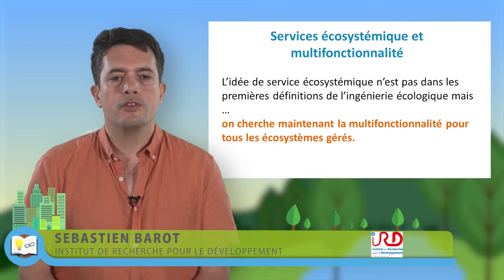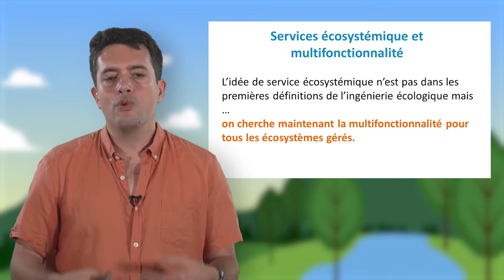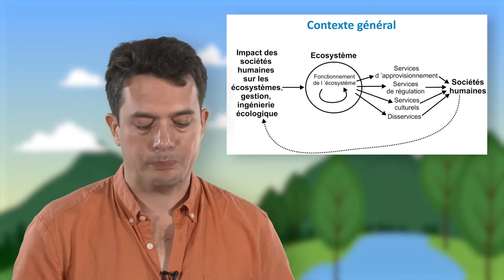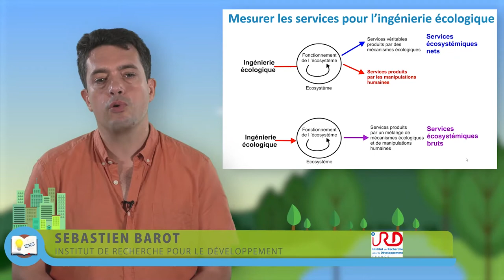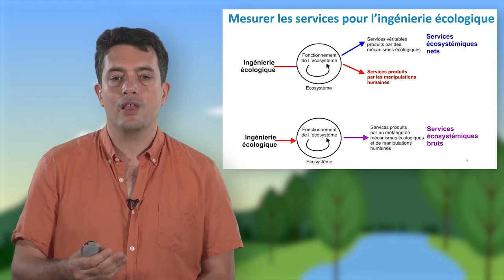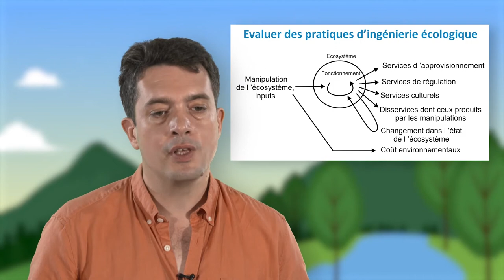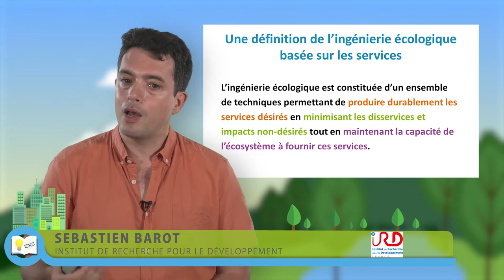Services écosystémiques et multifonctionnalité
Sébastien Barot, chercheur à l'IRD, discute dans cette vidéo (10'02) de la relation entre l'ingénierie écologique, les services écosystémiques et la multifonctionnalité. Analysant les écosystèmes sous l'angle des services et des disservices qu'ils apportent aux sociétés humaines, il montre quelle devrait être la finalité des manipulations humaines. Il propose sur cette base une définition de l'ingénierie écologique.